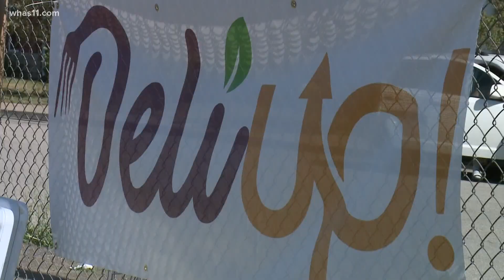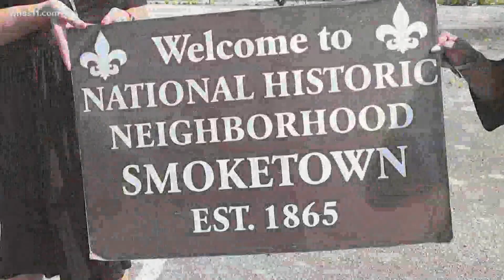Smoketown looking forward to community grocery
Project officials say they have plans to involve the community in ways that go deeper than just being a customer.